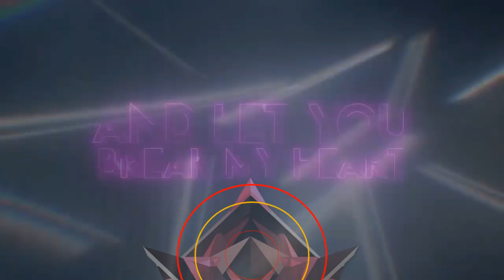Big 6 | Skopje | Mystical Song Contest #26